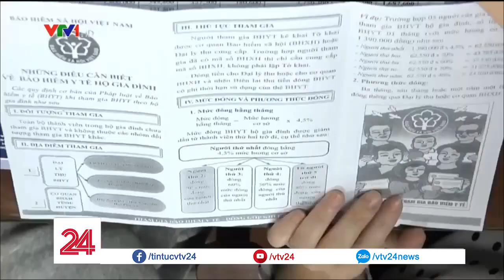Vận động tiểu thương tham gia BHXH tự nguyện | VTV24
Không chỉ đến tận các chợ và gặp gỡ các tiểu thương, BHXH quận 1 cũng mở đại lý ở các ban quản lý chợ để tạo điều kiện thuận lợi cũng như vận động người dân tham gia BHXH tự nguyện, BHYT hộ gia đình.